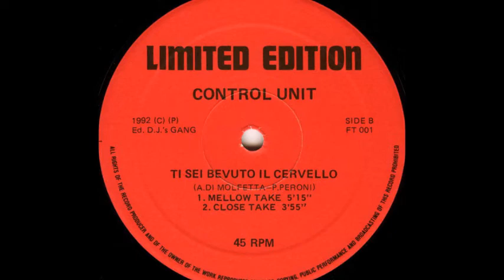Control Unit - Ti Sei Bevuto Il Cervello (Close Take) (B2)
Control Unit ‎- Ti Sei Bevuto Il Cervello
Sello:Free Records Independent ‎
Formato:Vinyl
País:Italy
Publicado:1992
Género:Electronic
Estilo:Makina, Italodance
Producer - A. Di Molfetta, Pierpaolo Peroni